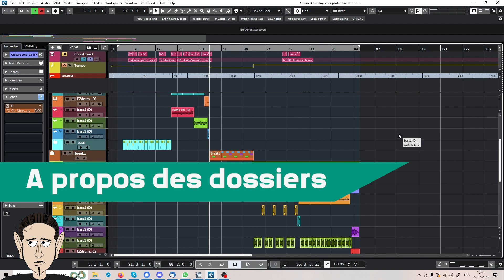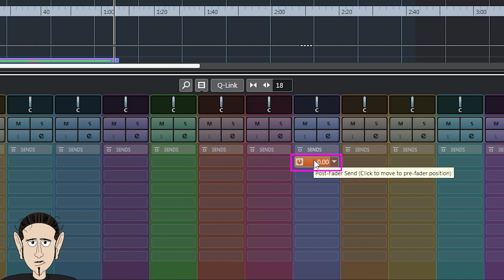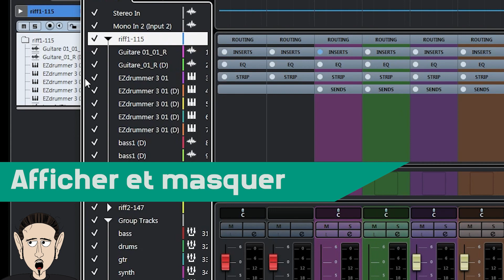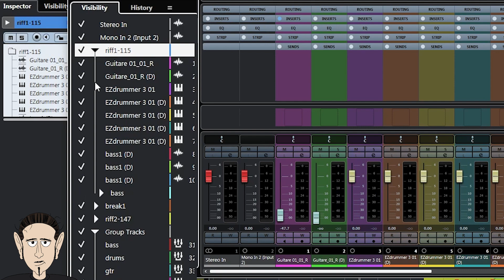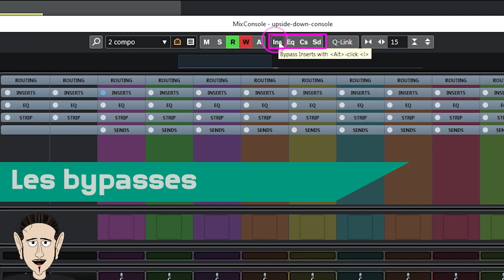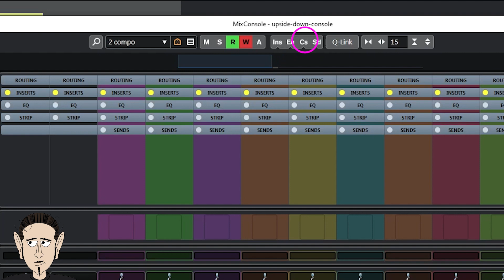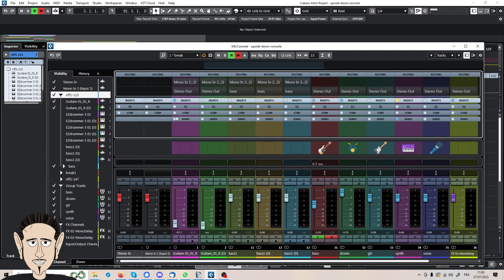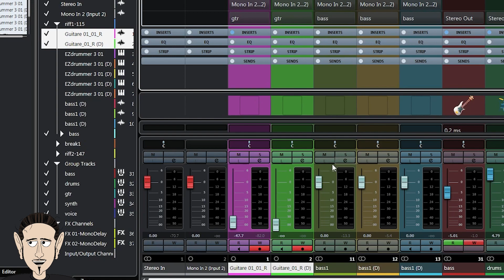La console de mixage de Cubase expliquée en détail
Aujourd'hui, on s'intéresse à la console de mixage de Cubase.
J'y aborde les possibilités d'affichage, comment afficher ou masquer des pistes ou des pistes répertoire (dossier), alors même qu'on ne peut pas les voir sur la console !
Je te parle aussi des configurations, du bypass, du Q-Link et même un peu du routing de base (en attendant un focus sur le routing).

00:00 : Intro
00:22 : A propos des pistes Répertoire (dossiers)
00:52 : Afficher la console
01:15 : Quelques options
02:17 : Afficher la console dans une fenêtre indépendante
02:24 : Encore des options !
02:38 : La zone de gauche
02:57 : Afficher/masquer des pistes et groupes de pistes
03:32 : Les options d'affichage
03:54 : Le bloc-notes
04:14 : Les options du menu
04:21 : Le moteur de recherche
04:36 : Différentes configurations
04:54 : Les bypasses
05:29 : le Q-Link
06:00 : Les dimensions des pistes
06:18 : Le routing de base
07:09 : Outro